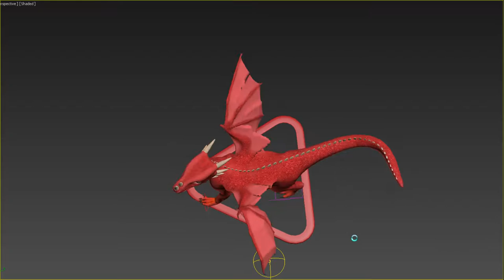Epic dragon walk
The animation was, in fact, created for the purpose of testing out how the skin weights behave, that's why it is so wonky.